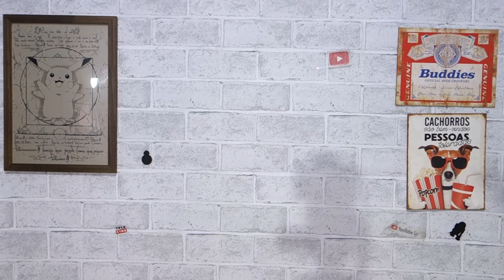REVIEW GAME OF THRONES 8X05 - DAENERYS QUEIMOU TUDO!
Fala galera do Youtube, beleza? No vídeo de hoje vamos falar sobre o penúltimo episódio de "Game Of Thrones" , no qual vemos o destino de vários personagens importantes e seus respectivos finais.

Produzido por: Gabriel Barge
Editado por: Gabriel Barge
Apresentado por: Gabriel Barge